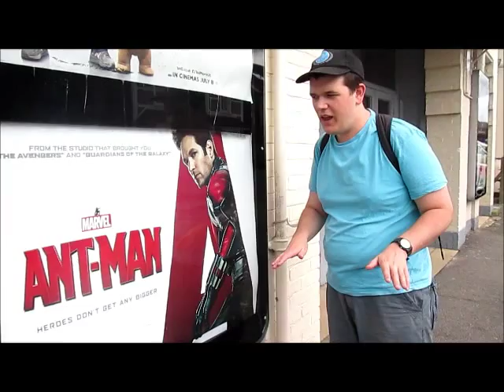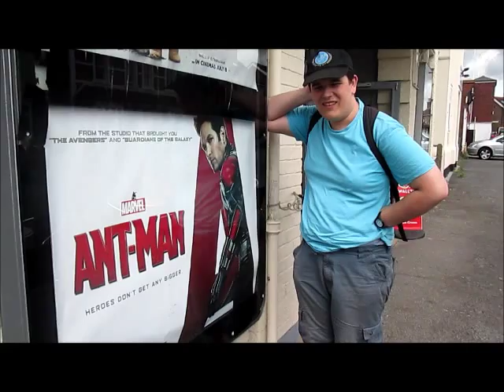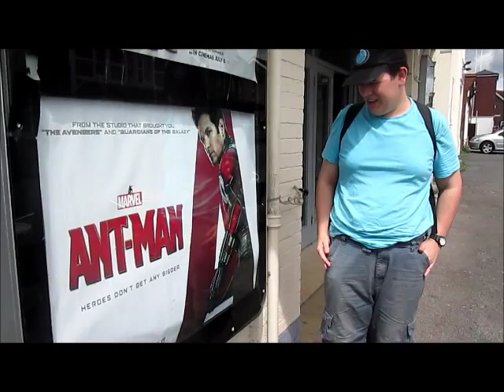(13+) Ant Man 2015 'Response'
Continuing my responses to TV Programs and Movies etc. Recently Thursday 23rd, I'd checked out the Ant-Man movie with Leighton, and this is merely my response to the film itself. And, as expected, it met my expectations with flying colours! :)